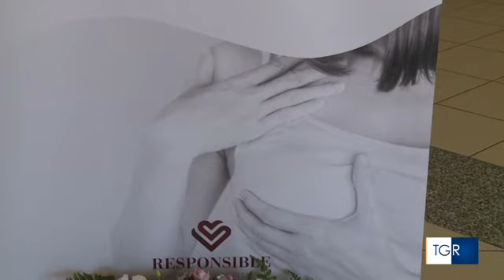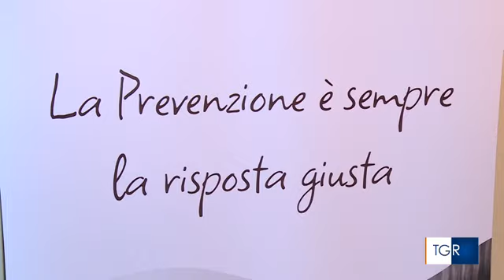Il nastro rosa al Responsible Research Hospital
Screening gratuiti in ospedale in collaborazione con la LILTe la Carovana della salute a Termoli.
L'importanza della prevenzione e di una diagnosi precoce!

Servizio a cura di Tgr Rai Molise